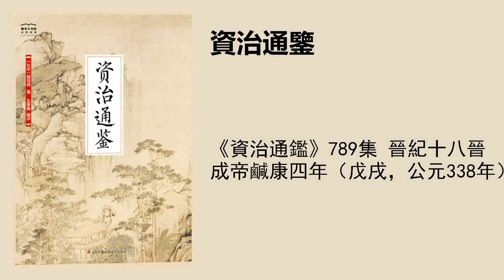《資治通鑑》789集 晉紀十八晉成帝鹹康四年（戊戌，公元338年）